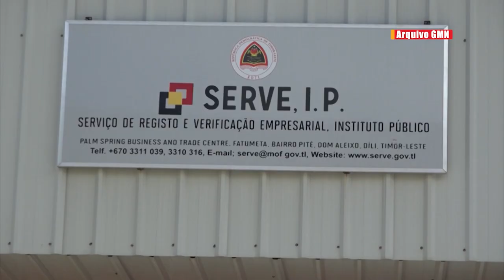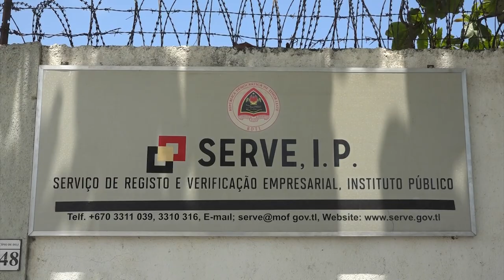Lider Serve IP atual bolu funsionariu atu rekontrata maibé funsionariu hirak ne’e lakohi ...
Lideransa Serve IP atual bolu ona funsionariu atu rekontrata maibé funsionariu hirak ne’e lakohi tanba hatun salariu